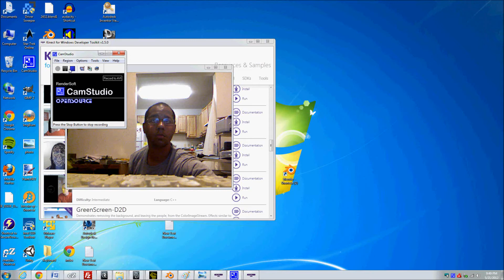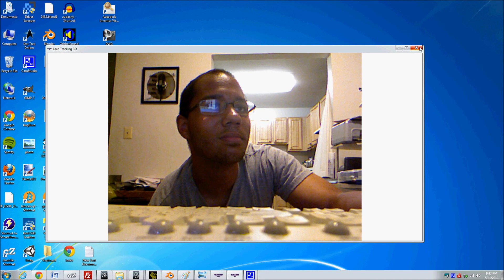Kinect Face Tracking